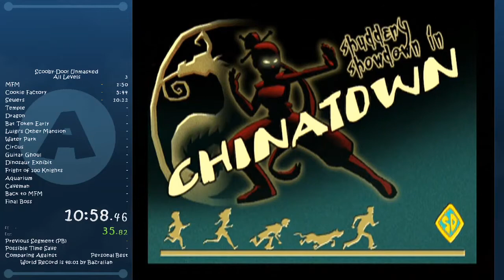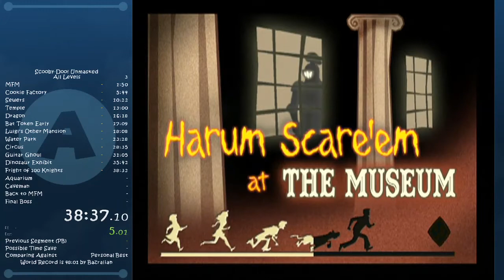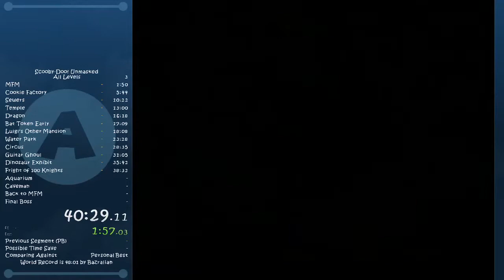Scooby Doo! Unmasked All Levels Speedrun in 47:58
Our first completed run with the current route! I did this run offline for a base time so that by next stream we would have something to run with. I was expecting to get stuck on some of the skips especially in the Mansion and Circus levels, but this caught me by surprise!!